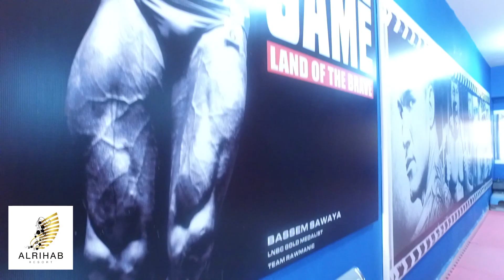Al Rihab Resort Zahle Bekaa Lebanon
Al Rihab Resort
Hidden in the heart of the Bekaa Valley, Al-Rihab Resort, just as its name suggests, is a vast establishment that caters to your every need with exquisite grace and elegance. Its rustic and majestic allure transports you into a world of fantasy and splendor. This luxurious resort is the number one destination in Zahle.

- Indoor / Outdoor Olympic swimming pool
- 48 rooms, 45 Chalets, Bungalows
- Restaurant & Sky Lounge rooftop
- Wedding Venues
- Gardens, Gym, Tennis, Football, and Basketball courts